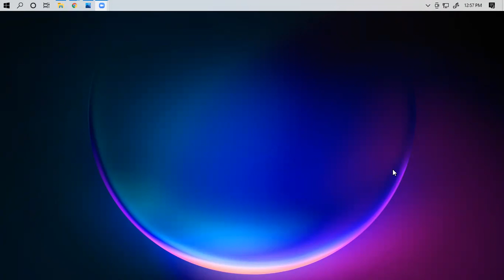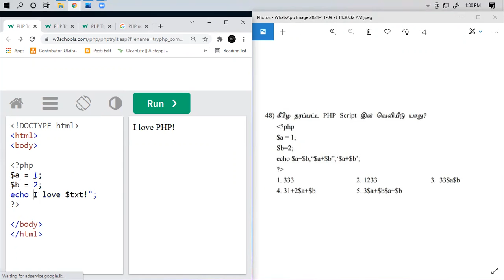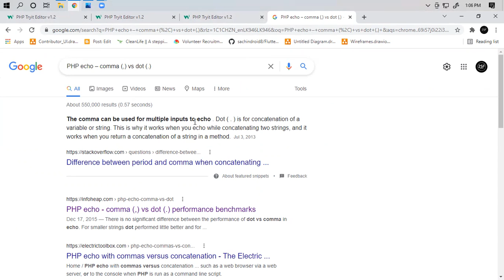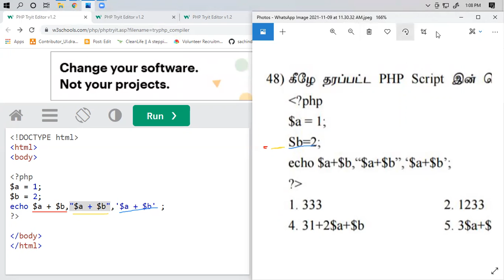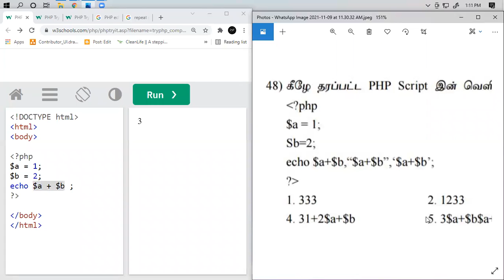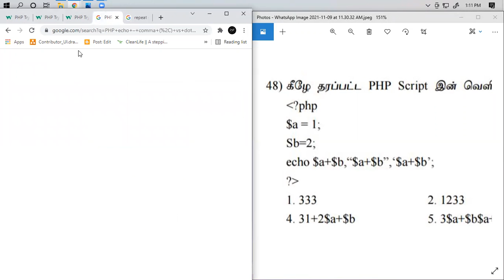A/L ICT PHP Past Paper Question |Time for questions - Q2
The comma can be used for multiple inputs to echo . Dot ( . ) is for concatenation of a variable or string. This is why it works when you echo while concatenating two strings, and it works when you return a concatenation of a string in a method.